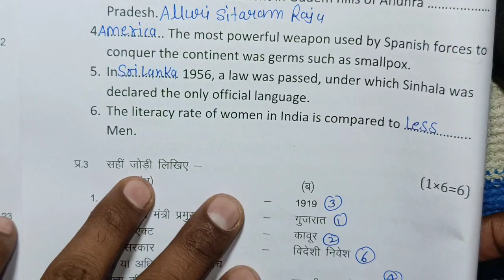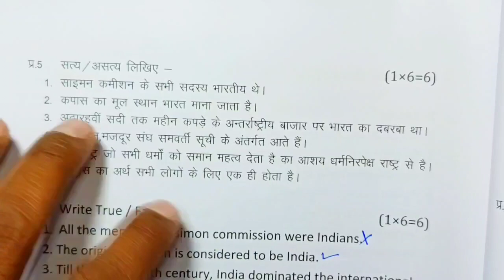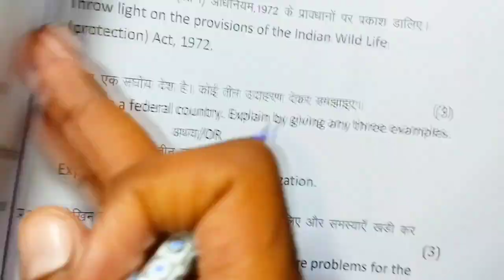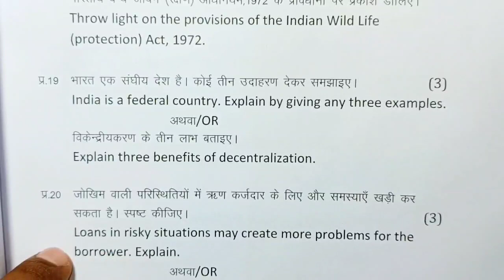class 10th social science varshik paper 2025 mp board / वार्षिक पेपर 2025 सामाजिक विज्ञान 10वीं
class 10th social science annual exam paper 2025 / mp board annual exam 2025 class 10th samajik vigyan paper

class 10 social science annual paper 2025 most important question

आज मैने वार्षिक परीक्षा 2025 से कक्षा 10वी विषय सामाजिक विज्ञान का वार्षिक पेपर को समझाया है या फिर varshik paper class 10th social science या varshik paper kaksha dasvin या फिर class 10th varshik paper 2025 social science इसके अलावा varshik paper 2025 10th ka या mp board varshik pariksha या फिर kaksha dasvin vishay samajik vigyan varshik pariksha का पेपर बताया है आशा है की वार्षिक परीक्षा कक्षा 10वी विज्ञान का पेपर पसंद आ गया होगा

(4) kaksha dasvi ka samajik vigyan varshik pariksha

(6)kaksha dasvi vishay samajik vigyan varshik pariksha 2025

board

social science paper 10th class 2025